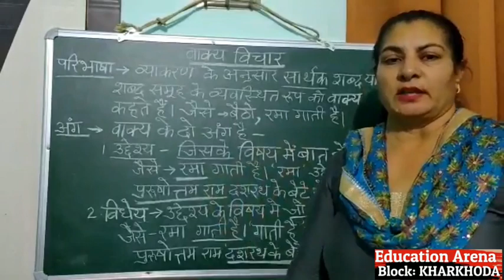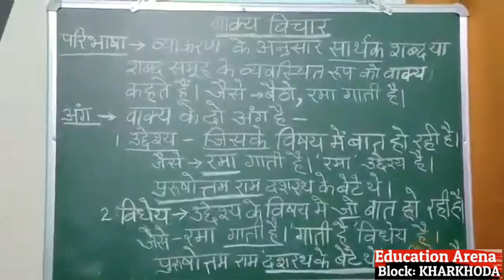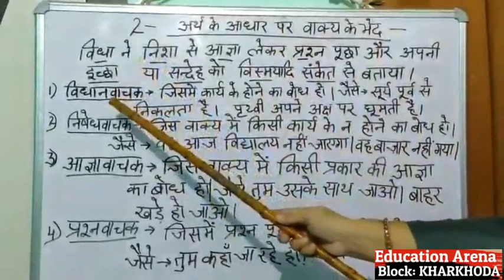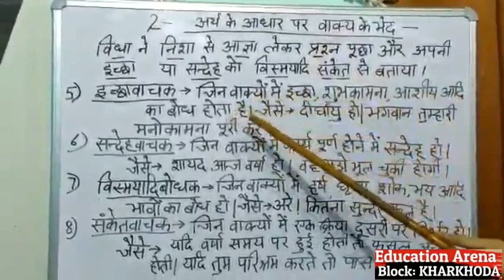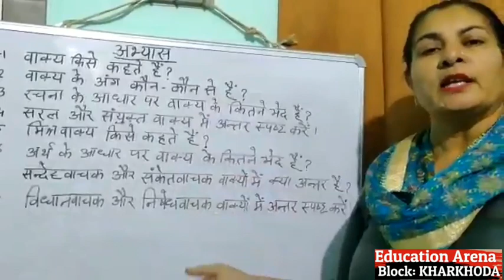वाक्य विचार को बेहद सरल और रोचक तरीके से समझाते हुए, Harayana Education Online Class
श्रीमती आशा, संस्कृत अध्यापिका,
रा.क.व.मा.विद्यालय, सिसाना
खरखौदा, सोनीपत
हरियाणा